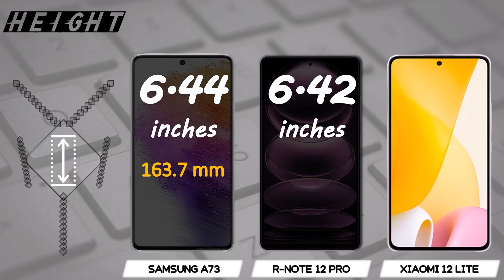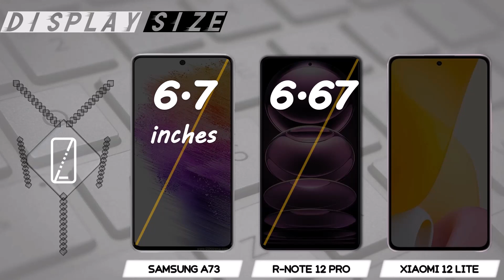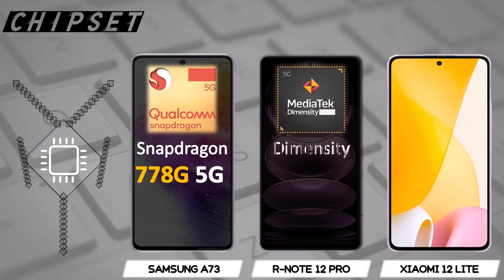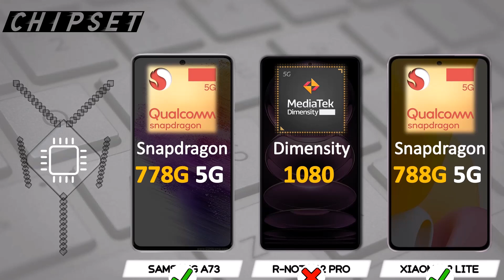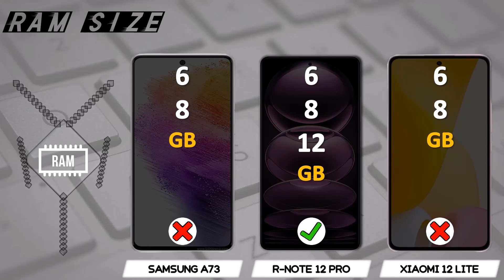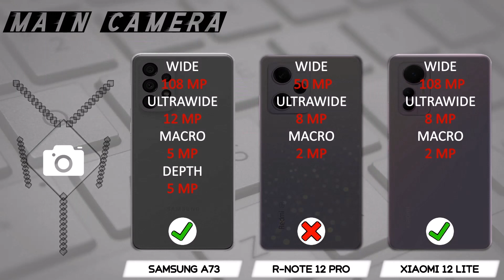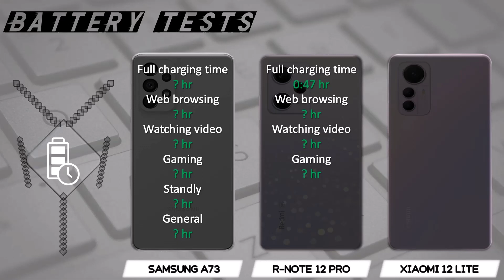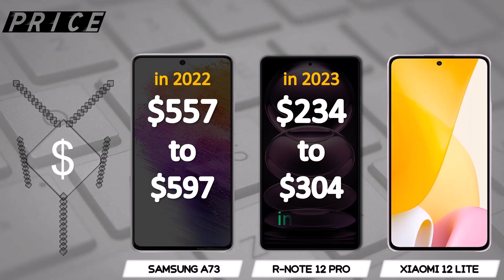SAMSUNG A73 VS REDMI NOTE 12 PRO VS XIAOMI 12 LITE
Comparison of SAMSUNG GALAXY A73 5G, XIAOMI REDMI NOTE 12 PRO and XIAOMI 12 LITE
Chapters:

0:00-Intro
0:23-Network
0:35-Design
1:31-Display
2:51-Protection
3:27-Software
3:46-Performance
4:49-Memory
5:36-Main Camera
6:36-Selfie Camera
7:12-Battery
8:14-Sound
8:40-Feature
9:14-Price
9:29-Result